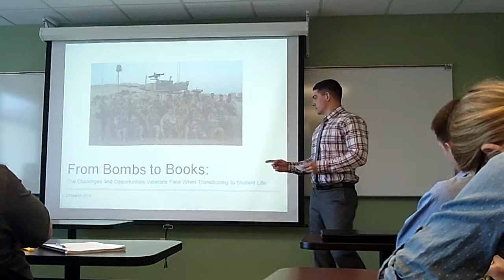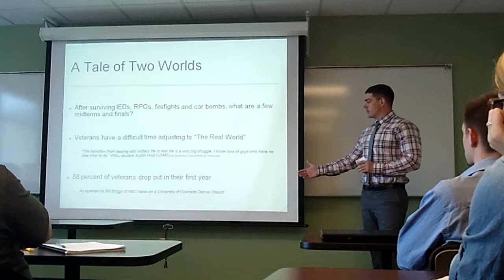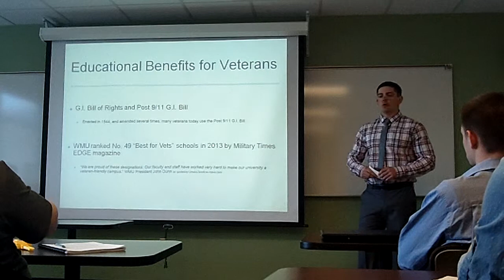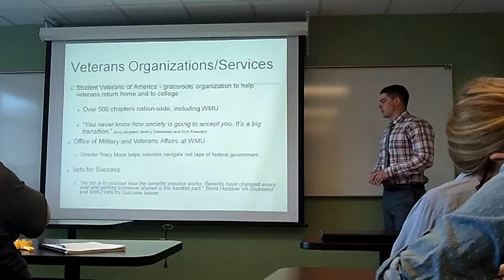Informative Bill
10 a.m. Spring 2013 COM 1000 informative presentation